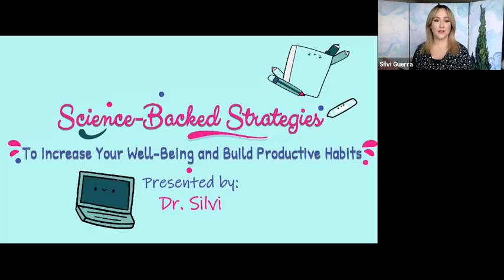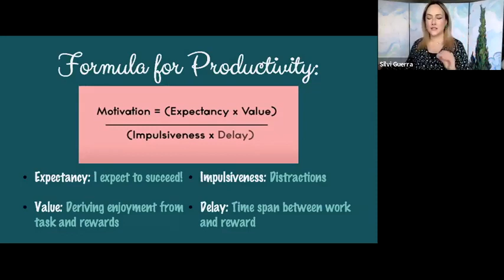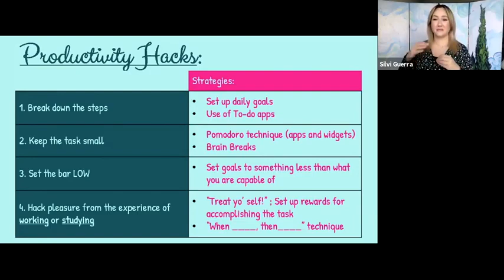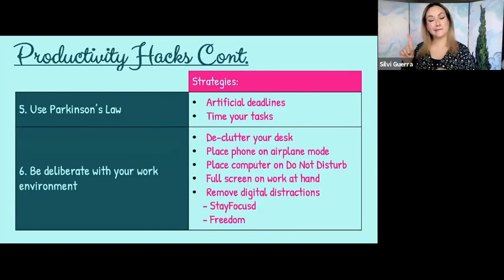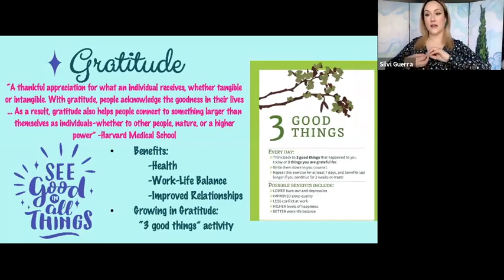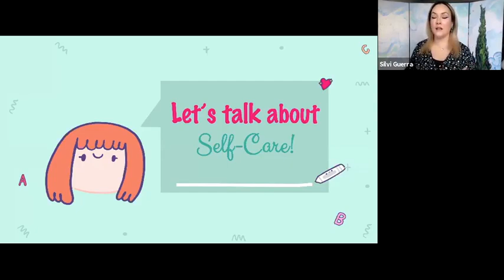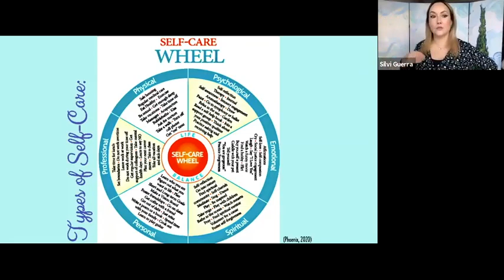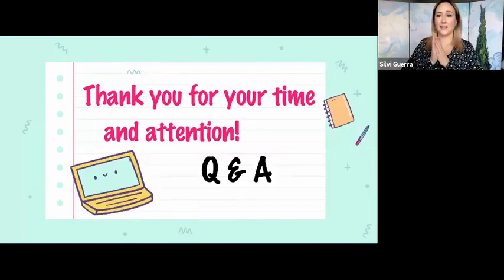Science Backed Strategies to Increase Your Well Being and Build Productive Habits By: Dr. Silvi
Description: This session will give you the tools to slay your learning and work environment for success, have an attitude for gratitude, feel the feels, and rock your healthy habits. Enjoy!